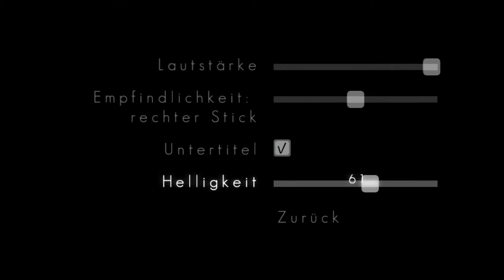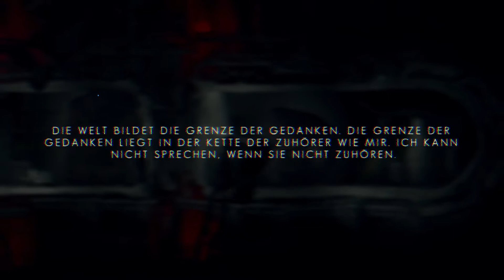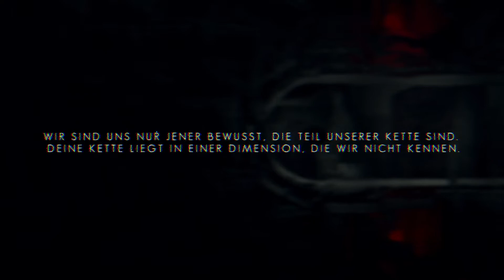The Swapper (Teil 2) [PlayStation 5/PS5] (Deutsch/German)